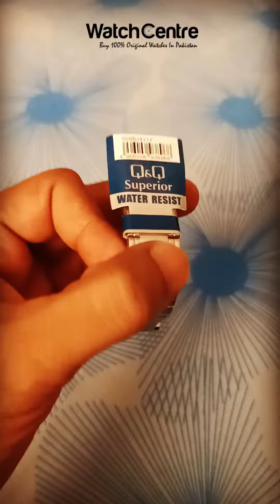S096J411Y Q&Q by Citizen Men's Square Wrist Watch Review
This is a video review of S096J411Y model men's wrist watch by Q&Q Citizen. This square dial stainless steel wrist watch is simple yet attractive. This model comes from Q&Q Superior Water Resist series & available at WatchCentre.PK.

You can order this watch online in Pakistan. Simple visit our online watch store & order the watch online.